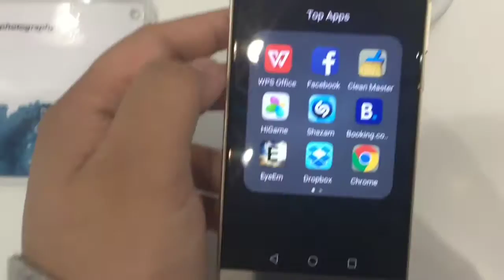Vlog 01 I Airport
This was our first ever vlog, so sorry if it was a mess!